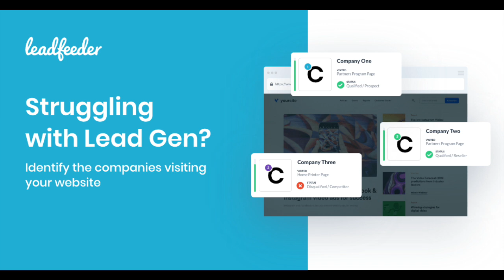SSIRL Episode 75: Scott Leese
Scott Leese (CEO of Surf and Sales) shares his take on the current and future state of B2B sales.

Follow Sales Stories IRL (SSIRL) on YouTube, Spotify and your favorite streaming platforms.